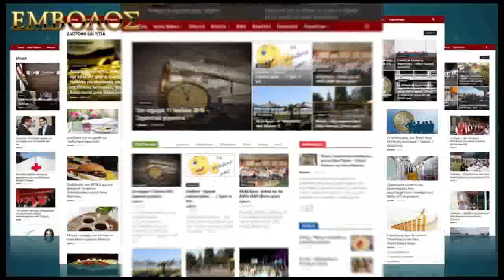Νίκη Αγκαθιάς 1 - Αστέρας Αλεξάνδρειας 0